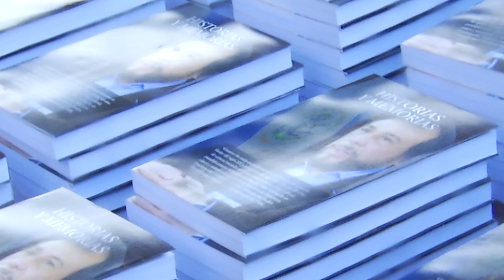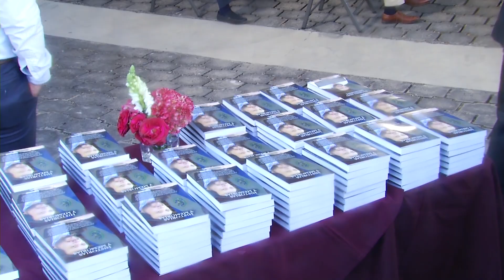Vicepresidente Félix Ulloa presenta su libro “Historias y Memorias” que relata sus experiencias